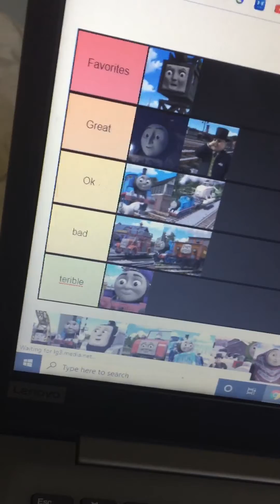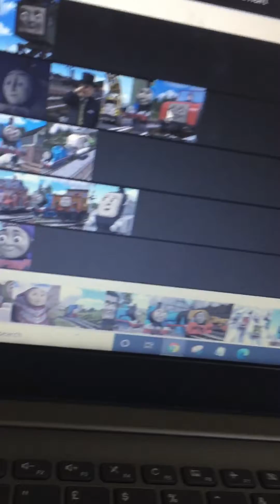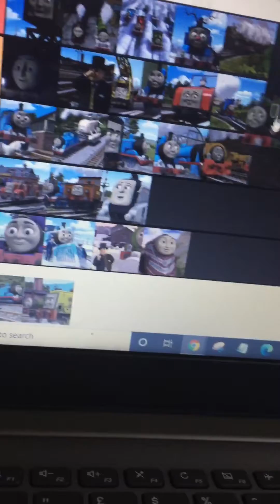Thomas and friends season 17 rankings tier list